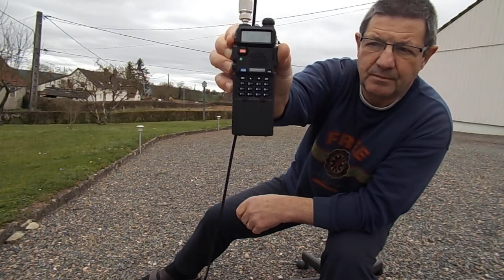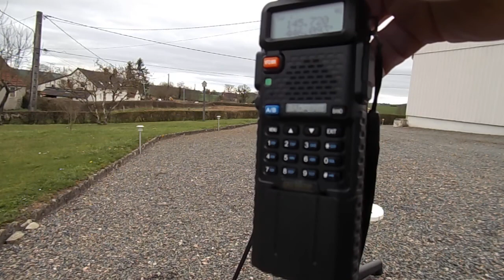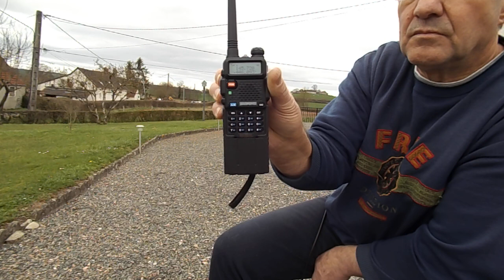QSO 19/03/2017 A 16H00 PMR AVEC 14FRS825 Regis & moi 14JC001 Jean Claude